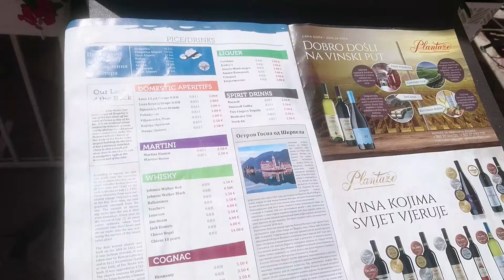BALKAN GÜNLERİ (Kotor Montenegro gezmesi)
Kotor montenegro da stari gradın başka bir kısmını daha gezerek o otantik havayı tadıyoruz